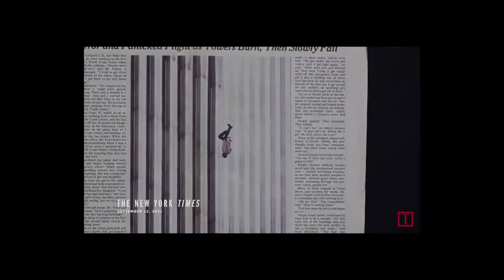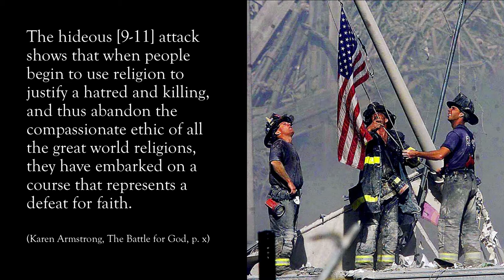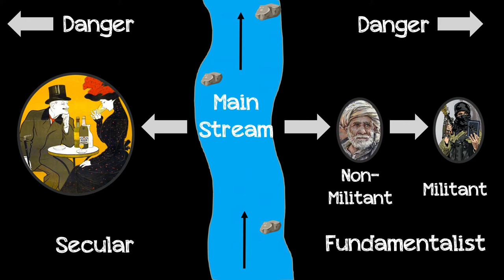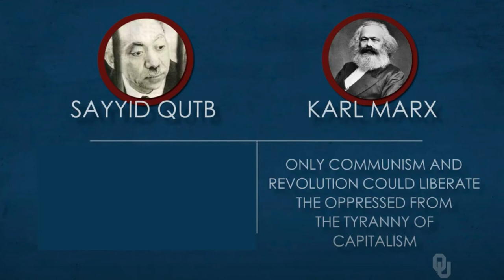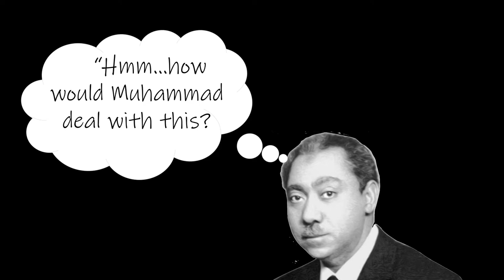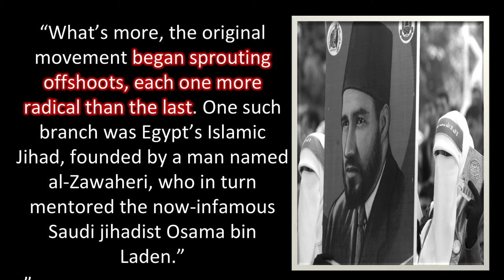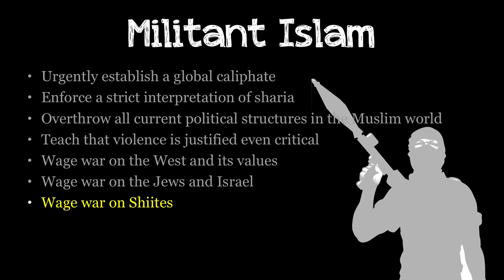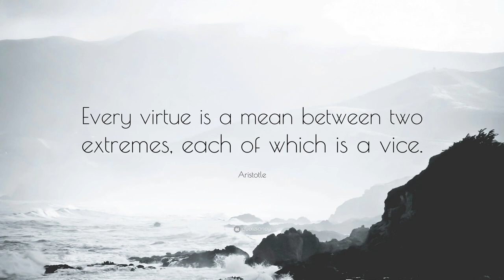Fundamentalism and Terrorist Ideology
I created these videos for teachers who want to give their students background information related to the topic taught in the teachers next class.